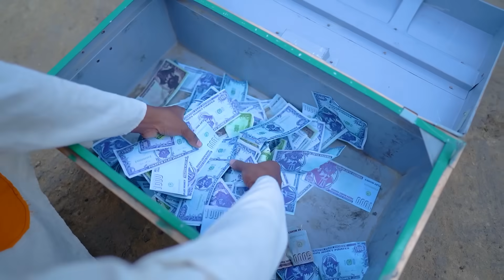Very Special Trending Funny Comedy Video 2023😂Amazing Comedy Video 2023 Ep-289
CONTENT DECLARATION
Been Fun Tv has the sole rights of all contents, and it does not give permission to any business entity or individual to use these contents except Been Fun Tv. This Channel is the Based on a Funny Video. The uploaded all contents are Made by our own team. Also Sometimes We are using some Third-Party materials where we have the specific authorization and permission to use this on YouTube.

In this new funny video, we get a rare glimpse into the future where the world is ruled by boredom. In this depressing world, people are content to sit around all day watching the same old TV shows and movies. But luckily, some rebellious rebels have started making fun videos that are sure to bring the laughs.

Watch as these rebellious comedy video makers fight against the inevitable boredom of the future, and try not to laugh too hard. It's sure to be a hilarious watch!

Don't miss out on this must watch new comedy video! Watch it now and see for yourself why it's one of the most popular videos on YouTube. Whether you're a comedy lover or just trying not to laugh, you won't be disappointed by this hilarious video.

In this hilarious new special comedy episode, El Chavo del 8 is back in action! This episode is full of laughs, fun and awesome action. From hilarious skits to memorable gags, this episode is a must-watch!

Be sure to check out this new episode of El Chavo del 8, available now on Been Fun TV! This comedy video is sure to make you laugh, and it's only going to get better in!

In this new funny video, we get to meet El Chavo del 8, a hilarious villager who is sure to make your day!

With his silly humor and infectious personality, El Chavo del 8 is sure to make you laugh. Watch this funny video and try not to laugh – you might just end up joining in! If you're a fan of funny videos, then you need to check out this new one from @beenfuntv.